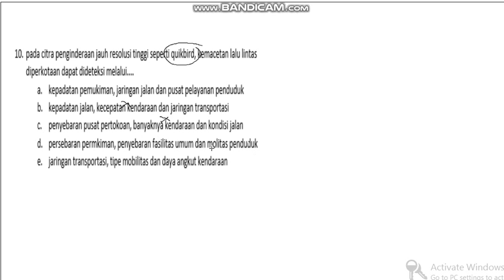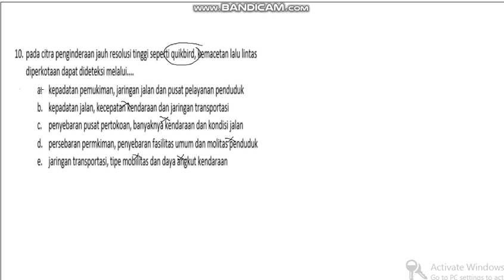[GEO] PENGINDERAAN JAUH & SIG 10